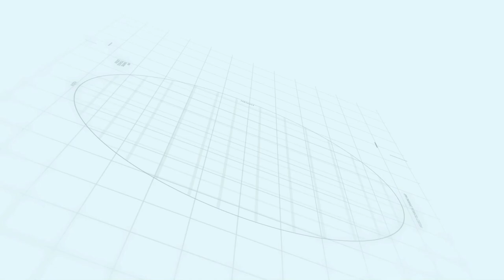Lahore Smart City Development Update June 2021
Rizwan Cheema
Makaan Solutions
Lahore Smart City Latest Development Update | Rizwan Cheema | Makaan Solutions
Lahore Smart City Islamabad Masterplan